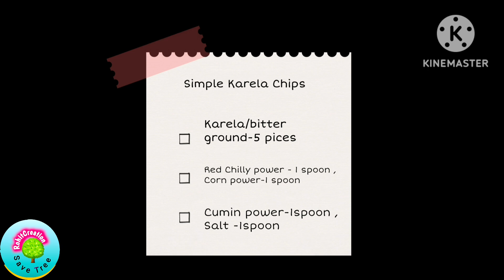କଲରା ଚିପ୍ସ //Kalara Chips Recipe //Bitter Gourd Chips //Odia Recipe //Karela Chips 🍟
Namaskar,

Kalara Chips Recipe (Odia): Kalara is also known as Karela (Hindi) / Bitter gourd / Bitter melon etc. Bitter gourd chips is a deep fried, super crispy and crunchy recipe. Which are the solution for bitterness. So, It is a very easy and good choice for those who don't like bitter gourd. Follow the step-by-step procedure to make it at home and enjoy it with steamed rice or with Pakhala (Water Rice) as a aside dish and starter  🍟

Today Kalara Chips,Bitter Gourd chips odia recipe.

End Kalara Chips/Karela Chips